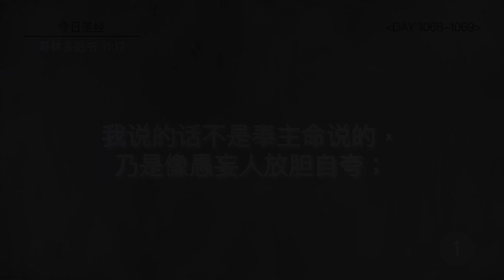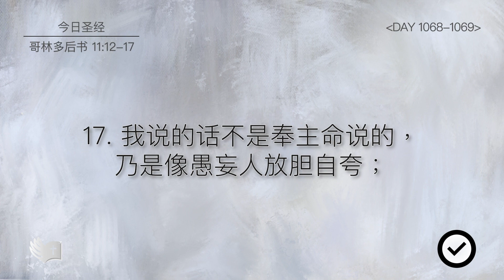Tefillin [Day 1068-1069] 哥林多后书 11:17 宣布圣经 50次